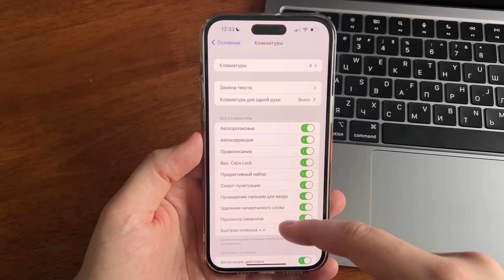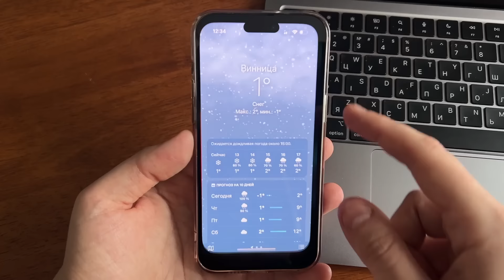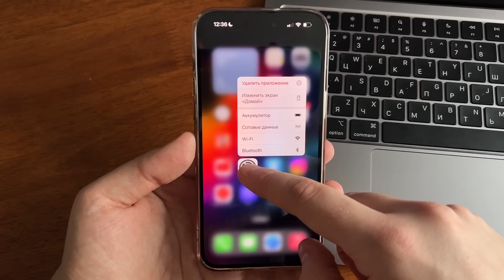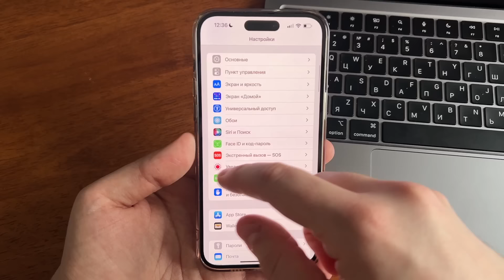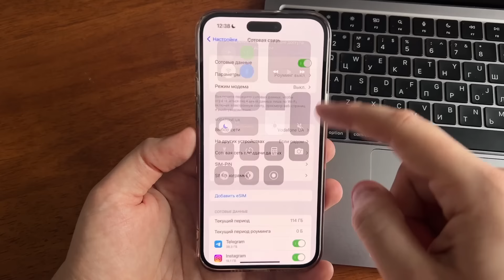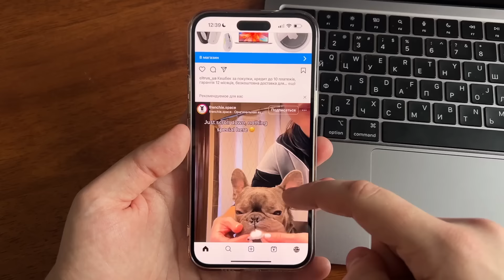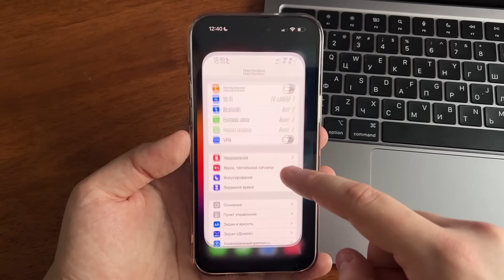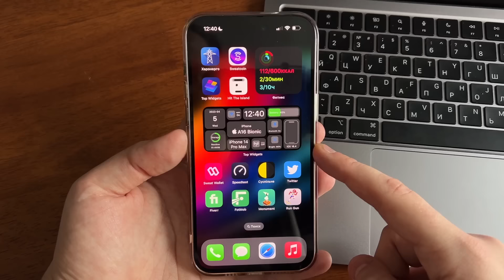iOS 16.4 - Apple сломала iOS. Как вернуть погоду, Siri, WiFi к работе? Когда выйдет iOS 16.4.1?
iOS 16.4 обновление сломало много в iOS. Приложение Погода не работает в iOS 16.4, отваливается Siri и WiFi. Как исправить эти проблемы в iOS 16.4? В этом видео постараемся минимизировать эти ошибки и баги iOS 16.4. Ждем iOS 16.4.1 и кажется она выйдет уже очень скоро!

iOS 16.4
iOS 16.4 обновление
iOS 16.4 ошибки и баги
iOS 16.4.1 когда выйдет

iOS 16.4 обновление! Что нового в iOS 16.4? Скорость, батарея, фишки iOS 16.4. Полный обзор iOS 16.4

iOS 17 - дата выхода официально! Новые утечки и слухи iOS 17. Список устройств iOS 17 и фишки iOS 17

00:00 Вступление
01:52 Погода в iOS 16.4 и способы починить Погоду на iOS 16.4
03:17 Siri тупит и отваливается на iOS 16.4
04:35 Проблемы с WiFi, Bluetooth и сотовыми данными на iOS 16.4
05:50 Трещит и не работает Камера на iOS 16.4
06:29 В Инстаграм пропал звук вообще на iOS 16.4
07:06 Проблемы в приложении YouTube
07:25 Откуда эти ошибки на iOS 16.4 и когда выйдет iOS 16.4.1
08:36 Заключение